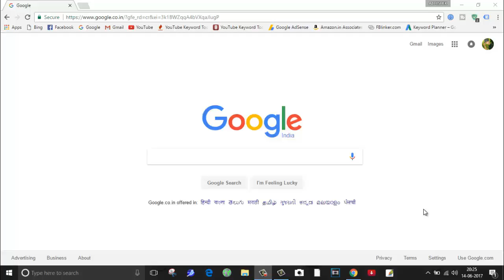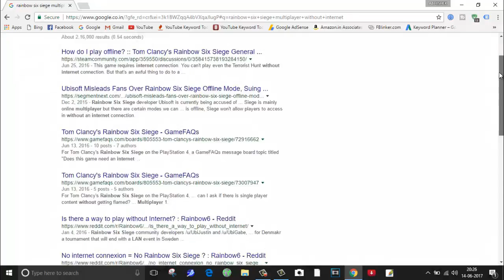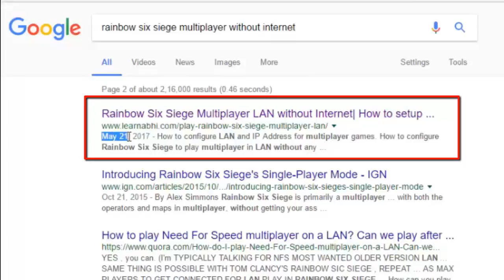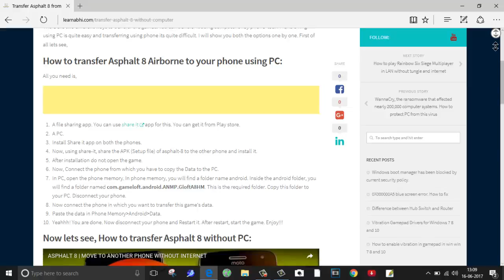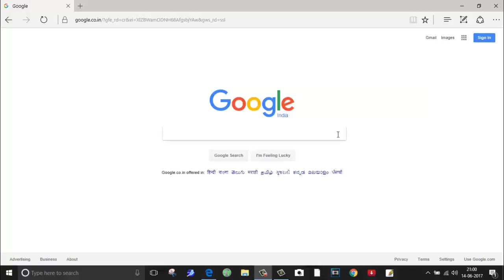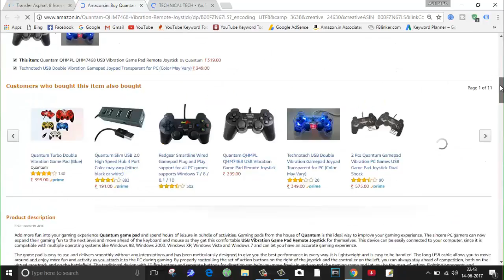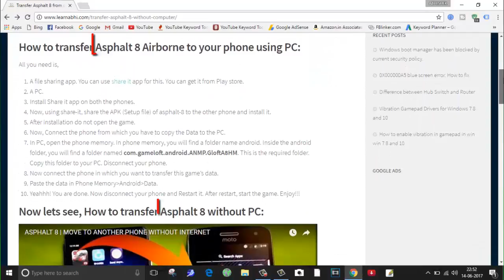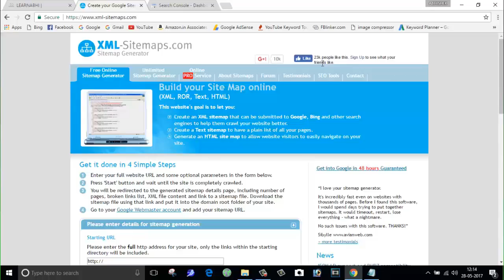Top 10 Google SEO Tips | Rank your website on top with proof | HINDI | Website Making (Part 5)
TOP 10 SEO TIPS | HINDI | HOW TO RANK YOUR WEBSITE IN TOP

दोस्तों इस वीडियो में मैंने आपको बताया है टॉप टेन SEO टिप्स जो आपकी वेबसाइट को Google की टॉप रैंकिंग पोजीशन पर लाने में मदद करेगा |  दोस्तों SEO यानी सर्च इंजन ऑप्टिमाइजेशन (Search Engine Optimization) जो आपकी वेबसाइट को Google की रैंकिंग में लाने पर मदद करता है |

Whenever you create a website, the first question comes in mind is how to rank my website ? how to make my website visible in googles first page ? how to make my website available in google search engine.
In this video, I have explained top 10 SEO tips. Guys, SEO means Search Engine Optimization which helps your website to grow and rank in google's top position.